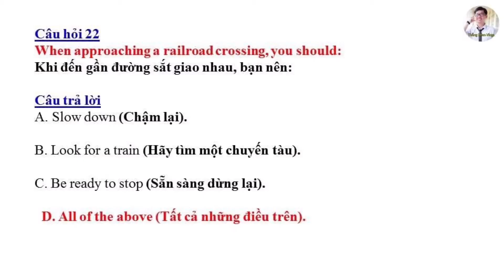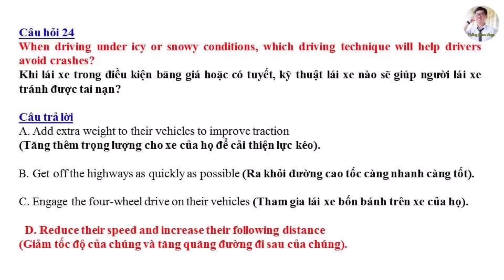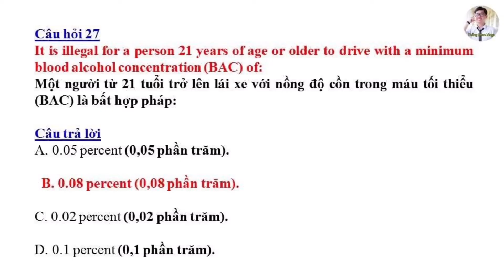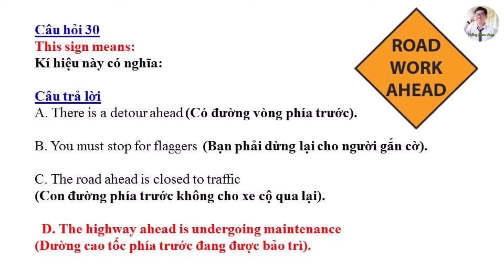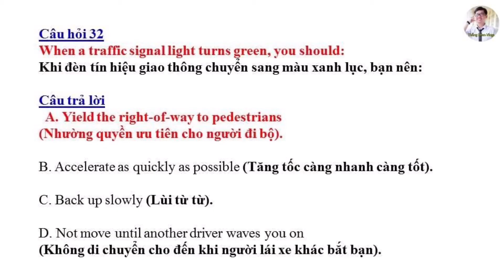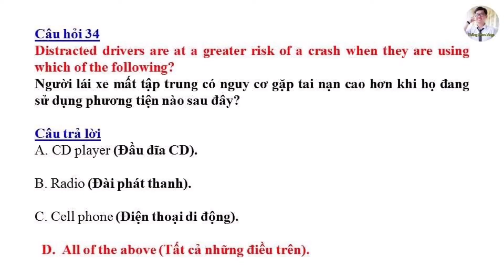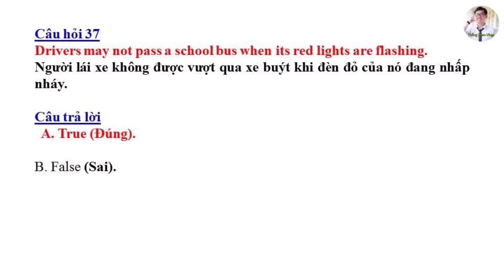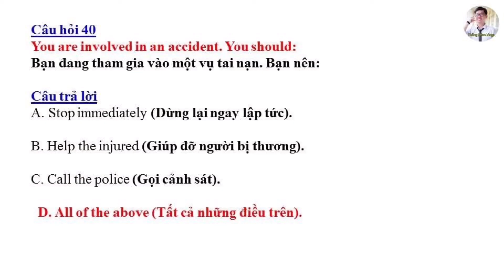Đề thi Lý Thuyết lái xe tại Mỹ bang Missouri 2021 - Đề 2 (Song ngữ Anh - Việt) #239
Trong Video này, Thắng xin chia sẻ bộ đề thi lý thuyết lái xe Mỹ bang Missouri

7. Cách theo dõi tình trạng hồ sơ định cư Mỹ - Thời gian chờ chấp thuận các diện hồ sơ

10. Ý nghĩa biển báo giao thông tại Mỹ cho người chuẩn bị thi bằng lái Mỹ

11. Tự học biển báo giao thông tại Mỹ cho người mới nhập cư:

12. Hồ sơ bảo lãnh diện F1 và F3: Cha mẹ có quốc tịch bảo lãnh cho con

14. Cách theo dõi hồ sơ bảo lãnh diện F4: Quốc tịch Mỹ bảo lãnh anh chị em

15. Hồ sơ bảo lãnh diện F2A và F2B: Cha mẹ có thẻ xanh bảo lãnh cho con

16. Thi Quốc Tịch Mỹ

Âm nhạc trong Video: Sunny